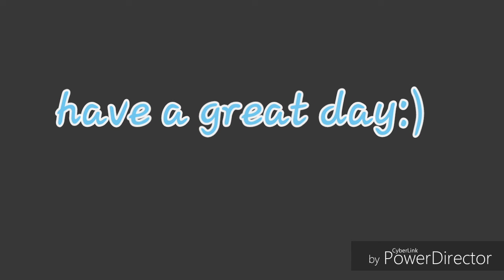Montage 3 ( titanfall 2, six siege, mortal kombat 11)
Fresh prince of belle aire remix